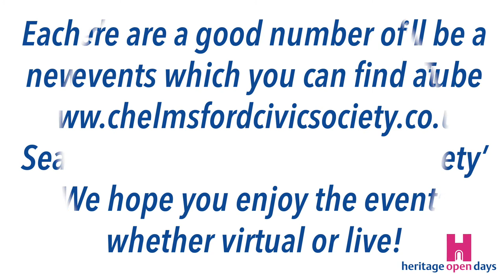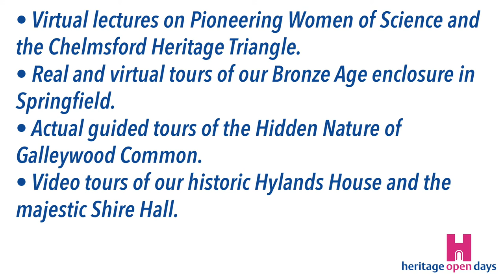Chelmsford Heritage Open Days 2020 trailer